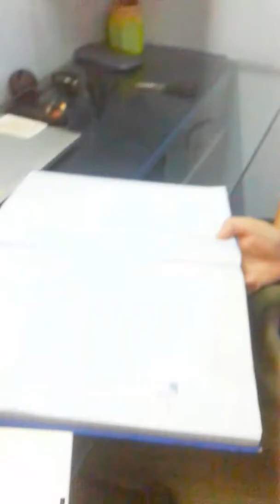Result (Comedy Video)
Have not uploaded in a while so yeah don't judge
I will upload rarely in these days because of of exams.📗📘📙📚📔📓📕📑📑📖